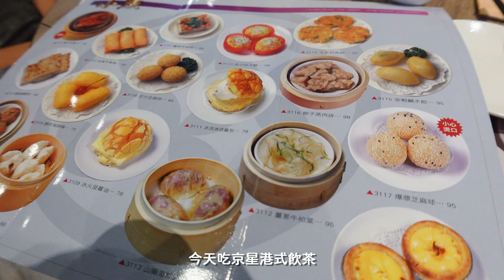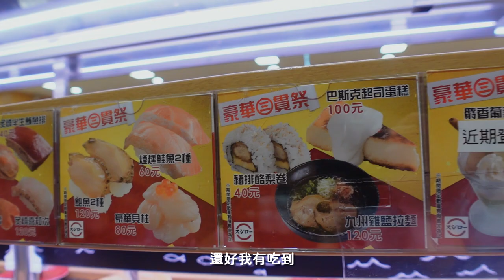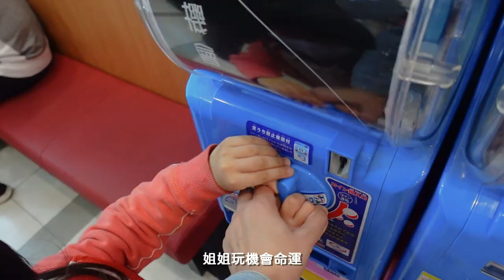壽司郎豪華三貫祭/泡菜豆腐鍋/好市多烤雞兩吃🤣/四號公園放電兼借書/京星港式飲茶｜煮婦日記Vlog#12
壽司郎三貫祭好划算喔
一看到活動就立馬罷工不開伙去大吃
結果沒幾天居然忽然提前結束了😰
希望之後會再來一次~
好吃又划算還可以玩扭蛋~

從一個生活亂七八糟不做家事不收東西的我
變成帶著兩隻小雞操持家務的煮婦
離開忙碌的職場投入平淡的家庭生活
從一開始的抗拒抱怨逐漸欣然接受
到現在認真面對一切從簡單的生活找到幸福
媽媽年資已三年  不能隨便說離職🤣
那就好好認真快樂地做下去😳